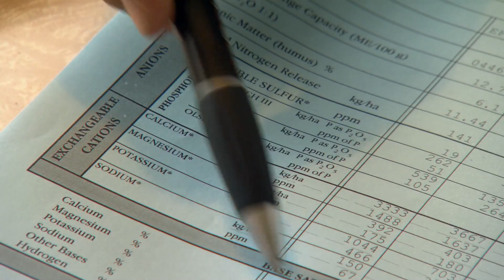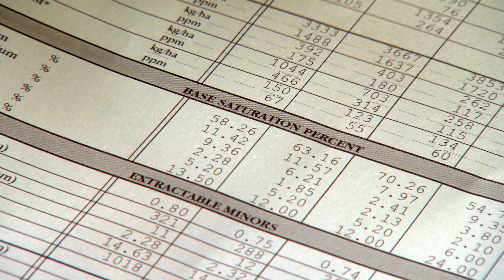Robin Boom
Working with an independent soil consultant